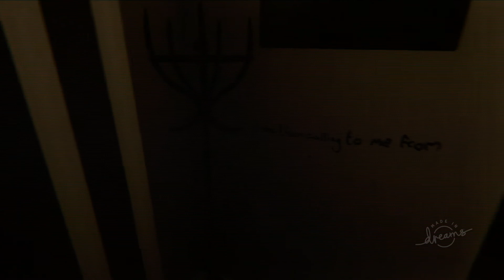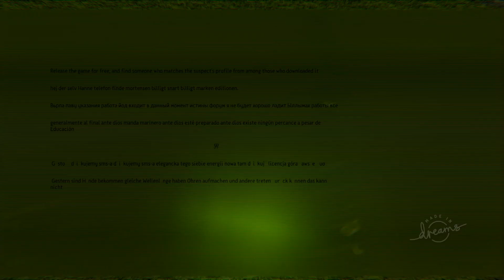Tamil Horror Story - P.T. Gameplay in தமிழ்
- by நாளைய தமிழன்

I will work harder to generate High Quality content for you all